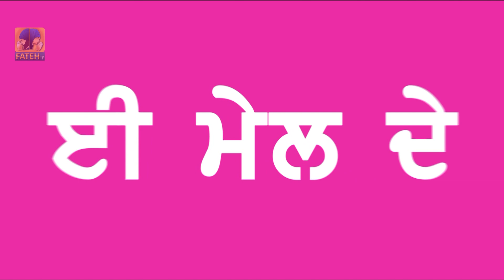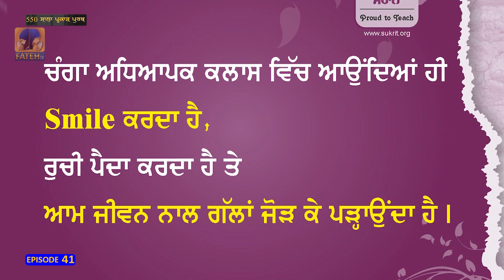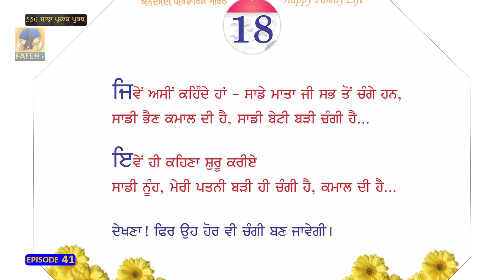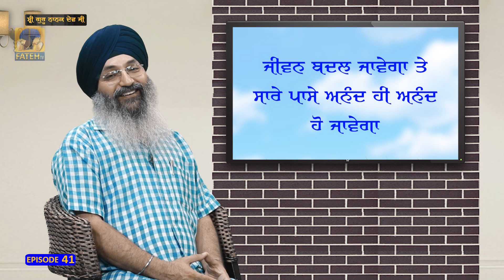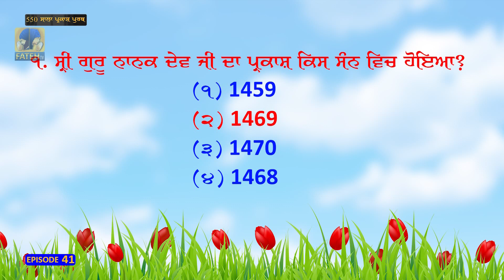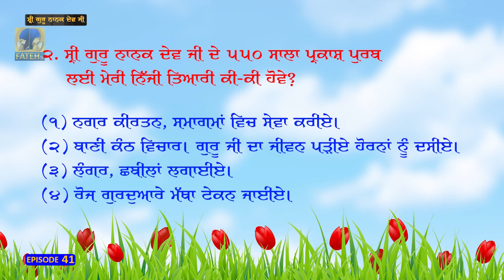Global E Camp 2019 | Episode 41 | Fateh TV